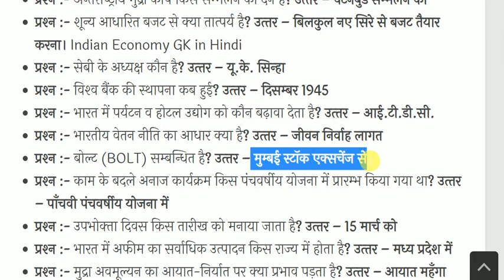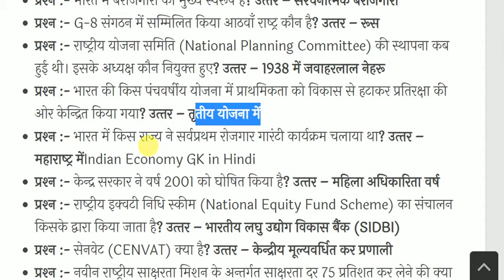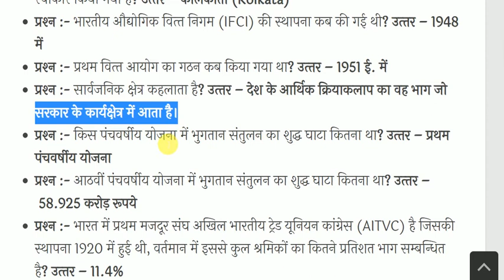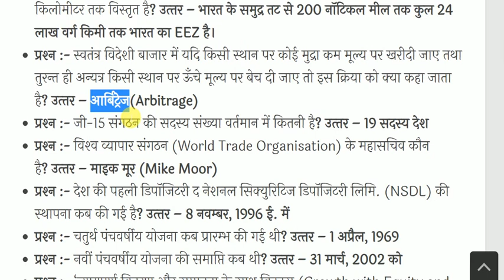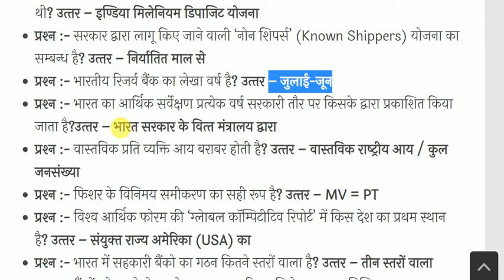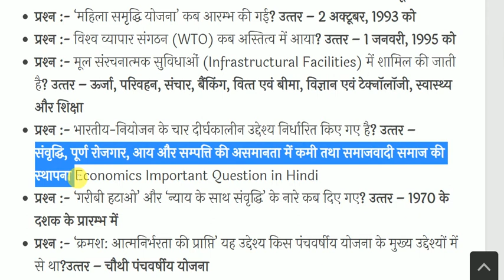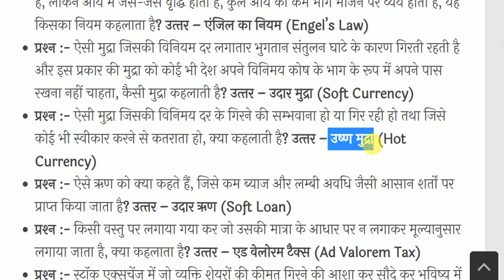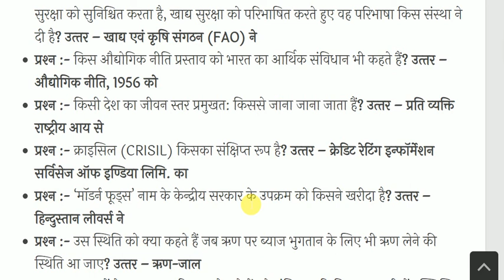भारतीय अर्थव्यवस्था के महत्वपूर्ण प्रश्न | Indian Economics Questions | Economics Gk